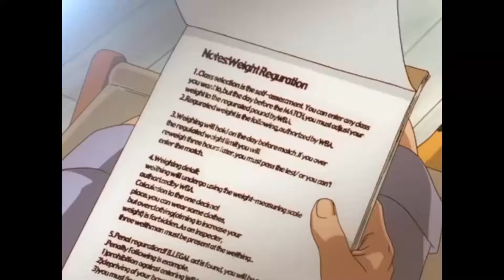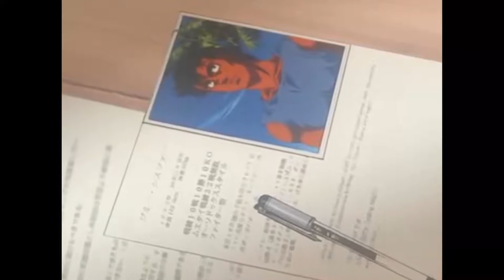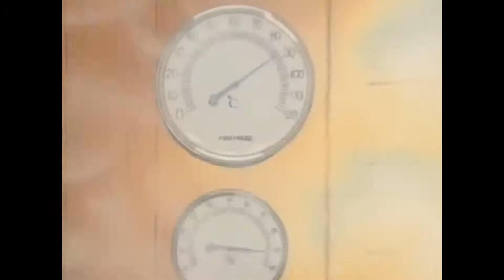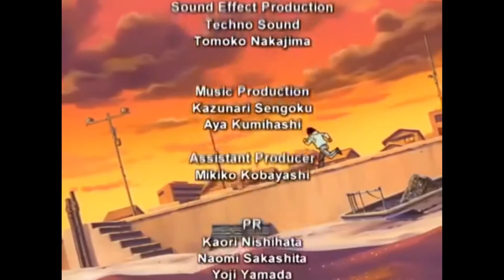Hajime No Ippo THE COMPILATIONS (English) 09 - Miyata in Thailand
Miyata is in Thailand seeking new challenges, and struggling against the unique difficulties involved in fighting outside one's own country, and especially in Thailand with it's intense betting culture.
he accepts a fight against local champion Jummi Sisphar, attempting to use his father's failed counter, which cost him his career so long ago.

Covering ep 39 - 40 with no ad breaks or credits in between episodes.